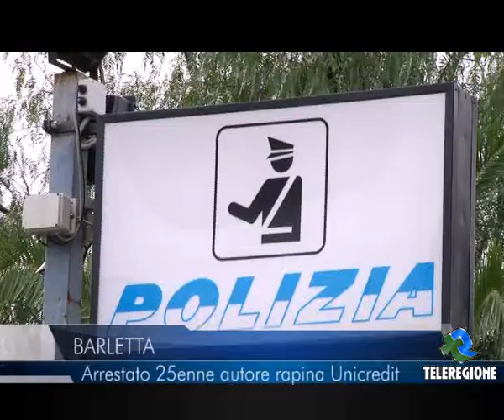TELEREGIONE BARLETTA ARRESTATO 25ENNE AUTORE RAPINA UNICREDIT